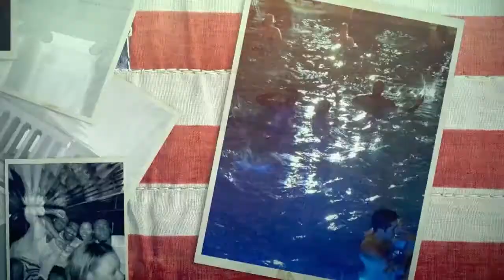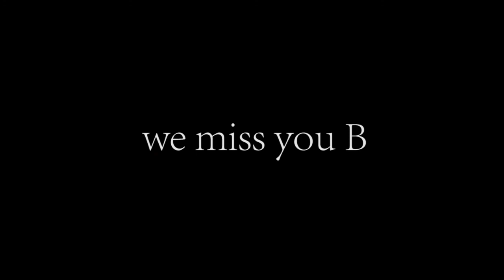Plutocrats Experience Showreel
Credits: Music - Bei Major "Pillz"; Executive Producer - David Pailin Jr;

Special Guests: Dana Romero-Smith, Brownie Marie, Kevin Bell, Eric Collins, Greg Newell, Torin Crowder, Shunn Simkins, Isah Muhammad, Demetrius Baker, Victor Cyrus, Victoria Carter, Travis Lindsey, Joy Mitchell, Shawn Kennedy Jr., Hope Harris, Dallas Iwu, Braylon Jefferson, Stedmon Davis, Robert Owoyele Jr., Gunwa Oluwadele, Chelsea Jenkins, Brea Lofton, Blisse Lofton, Sarah Boutari, Lauren Angel, Mikayla Sawyer, Jasmine Williams, Roland Mitchell, Kelsey Claxton, Briony Miller, GeKai Halton, & Kerry Robinson

Plutocrats Experiences are meticulously curated getaways designed to connect outstanding individuals with the elite of a high interest location. These three to five day experiences focus on:

Community service
Recreation
Professional development
Nightlife
Dining
We are dedicated to fostering authentic and lifelong connections with all attendees. These revolutionary trips are created and attended by The Plutocrats Club Executive Advisory Board, and are exclusive passes to the intimate relationships they have forged over their lifetimes.